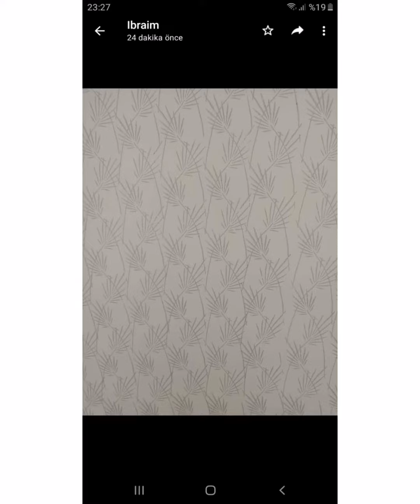Konya Sedef Boya 05468670624